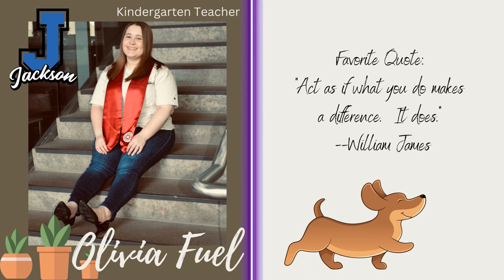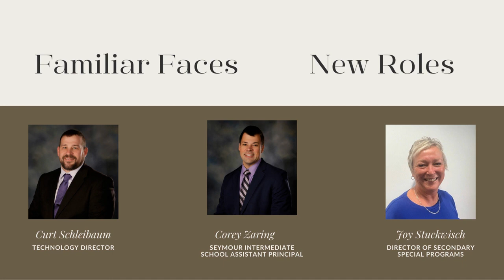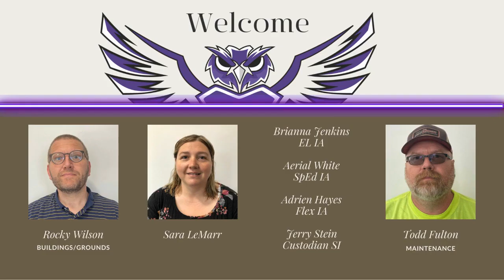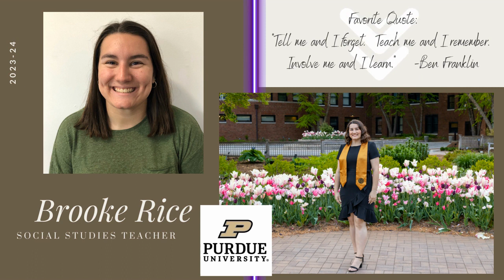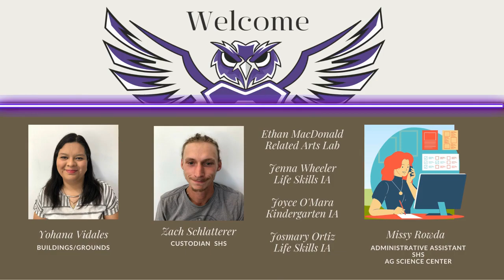Welcome Back Seymour Schools 2023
Welcome Seymour Community Schools Staff to the 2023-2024 School Year